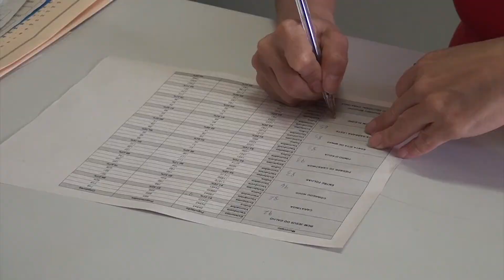PRAZO PARA DECLARAR VACINAÇÃO CONTRA FEBRE AFTOSA TERMINA DIA 25 DE JUNHO